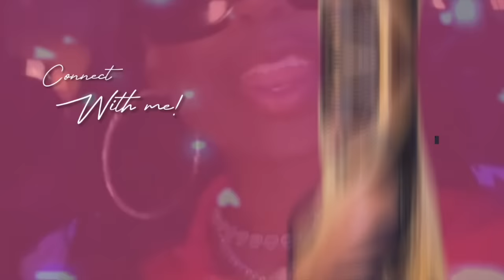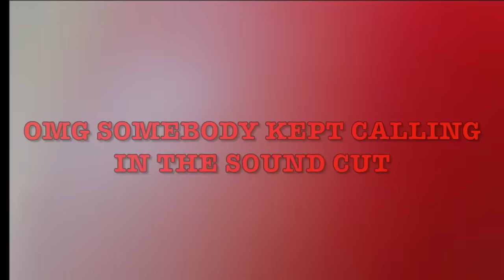Eye Distance Filter Prank On My Daughter *FUNNY*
Lmao Z was like what's going on.